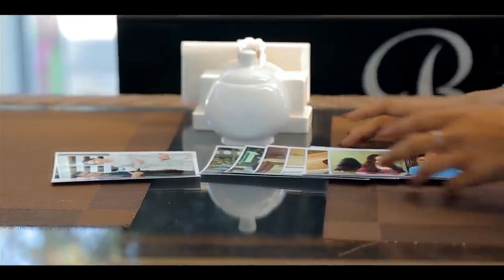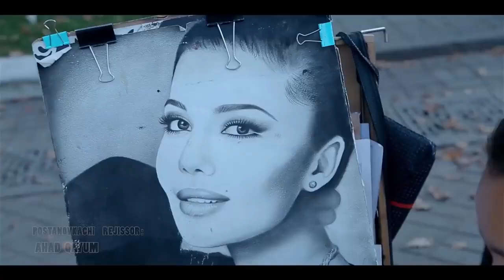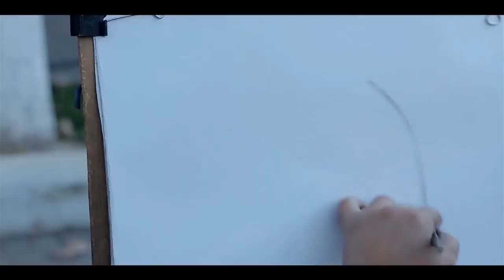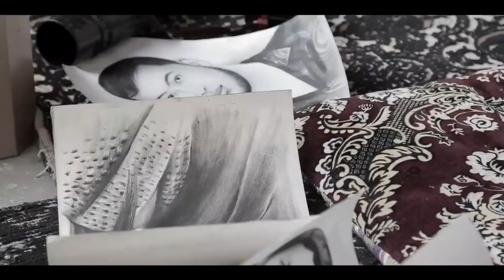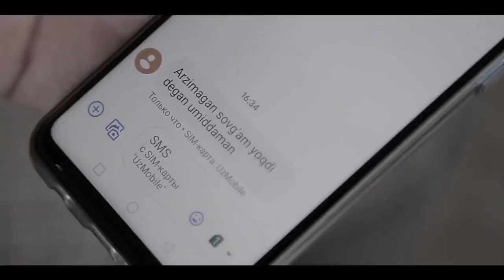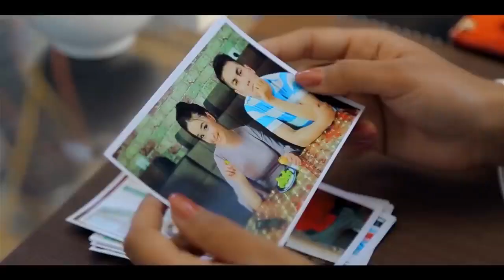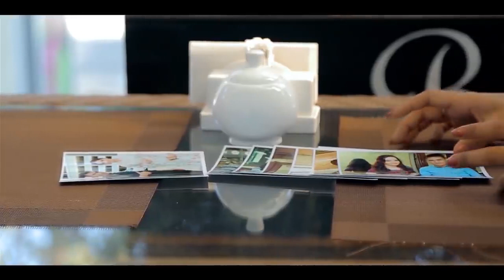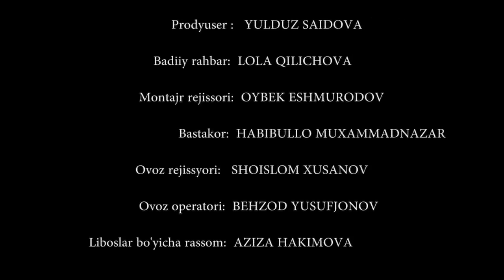DARDI BEDAVO - O`ZBEK FILM